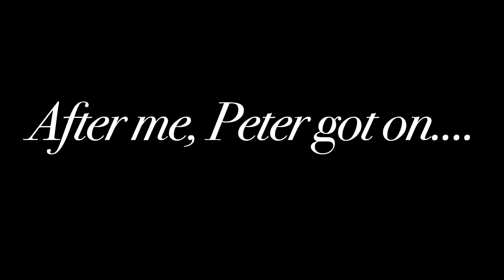Chuck's Last Call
Calling in on CLC after the Tribe's miserable opening day for the 2011 season!

CLC is one of THEE best shows on TV. Fact. Thanks for being a good sport, Chuck!

It's all out of fun! Be sure to check him out!